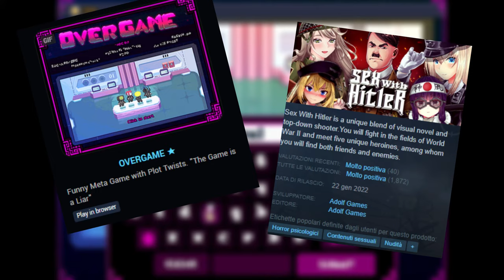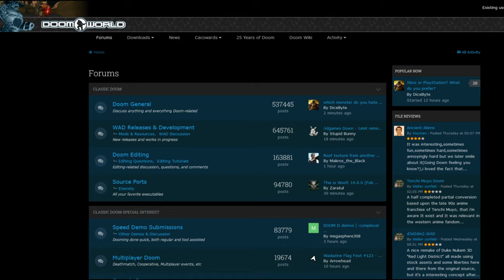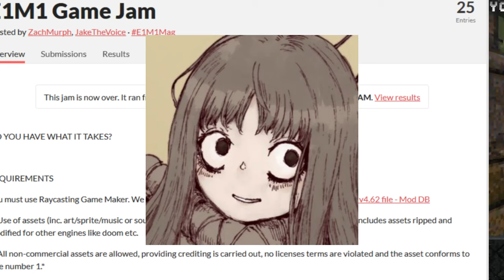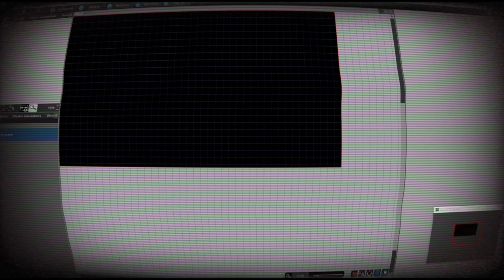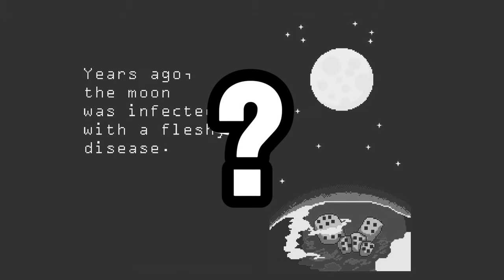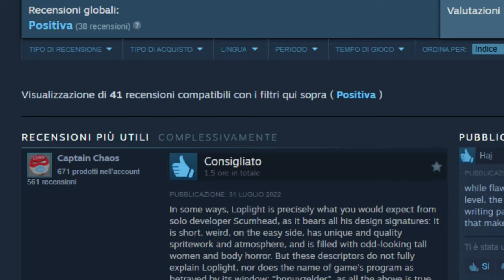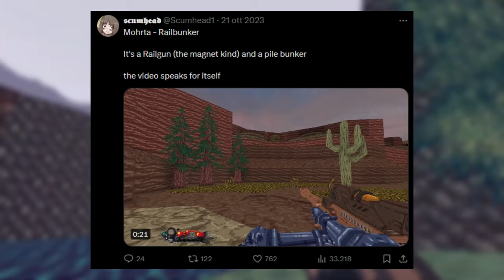SCUMHEAD: Lo Sviluppatore DI VIDEOGIOCHI INDIE che vi farà INNAMORARE dell'HORROR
Benvenuti Cultisti!

In questo video vi porterò in un viaggio inquietante attraverso i Videogiochi di uno degli sviluppatori indie più promettenti del momento.
Scumhead, questo è il nome dell'artista.
Le sue opere horror largamente ispirate dai lavori di H.P. Lovecraft e H.R. Giger ci porteranno in mondi in rovina, creature terrificanti, concetti esoterici e storie malinconiche.
Shrine, Lycanthorn, Loplight, Franzen, questi sono solo alcuni dei titoli creati dallo sviluppatore. Piccole opere d'arte carenti da un punto di vista tecnico, ma che si riprendono alla grande con la loro atmosfera onirica.
Mettetevi comodi, fatevi una bevanda calda e scendete insieme a me nell'abisso della mente di Scumhead.

Buona Visione

Il mio canale YT personale: @iamyomu

CAPITOLI:

INTRO: 0:00

HELLWOMB: 3:00

SHRINE & SHRINE II: 4:34

LYCANTHORN & LYCANTHORN II: 7:35

VOMITOREUM: 10:10

PROGETTO CANCELLATO E PIXEL GAME MAKER MV: 13:00

MOONLAW: 13:49

DARXANADON: 15:28

LOPLIGHT: 19:06

ANGEL'S GEAR & FRANZEN: 23:45

OUTRO: 26:22